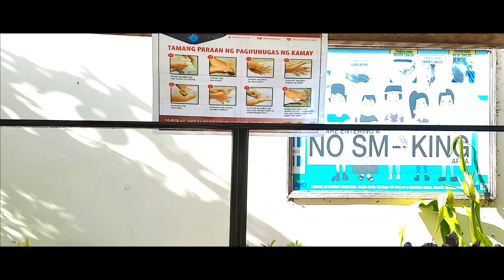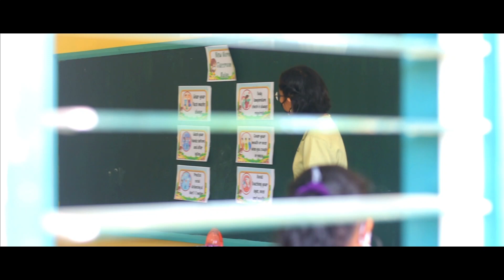LIMITED FACE-TO-FACE CLASSES SIMULATION QUEZON NHS Quezon Palawan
Implementation of Limited Face-to-face classes Video Simulation with the cooperation of the QNHS Teachers and Students, Stakeholders, Parents, Bgy. Health Workers, Bgy. Officials and Enforcers, Studio 8 Events Planner and Photography Services.

In the DepEd Northern District of the municipality of Quezon, Palawan, Philippines

Strict compliance to the minimum health protocol is observed.

Producer|
Principal II
Haydee Linga Madriñan
Assistant Principal|
Yiftach Belmonte

Over-all chairman|
Ricky Viray Trinidad
Assistant|
Mary Joy R. Balacano

Director|
Crisanto Talla Diche
Assistant|
Grace Garcellan Nacpil
Jhonalyn Redoña Gaton

Cameramen|
Jomer Selicia
Ricky Trinidad
Mark Eclarino
Reymart Zaragoza
Mary Joy Balacano
Eddie Saspa

Scriptwriter|
 Maricel Guerrero Cordero

Voice Over|
Maricel Cordero
Ricky Trinidad

CAST

Sheryl Ayod
Chay Chay
Sharon Gay Gusto Magsino
Flor Nogas Mondelo
Joanne Alisa Bernardo
Rona Ramos
Lorna Padillo
Eric Moral
Gelo Timbangan
Sarrah Valle Pronto
Sheryl Jean Temporas
Mary Joy Balacano
Ricky Trinidad
Mary Grace Belloc
Gretchel Abendan
Ellecht Grethel
Cheche Moises
Juvy Trinidad Magsino
Emelyn EM Palmero
Sheryl Eyala
 Rose Alaska Balbutin
Elgelyn Alimane
Mary Grace Segovia Elefane
Shenna Mae Taller Formacion
Rodrigo Arong
Redge Laderas
Raquel Majestad
Relita Vicencio
Lino Sumanga
 RS Salapar-Tulas
 Anthony Flores
Ethel Velez Nee
Michael Dela Torre
Admin Girls
SG Nee
SG Alforte
Vicky Talite Licawan
Selected Junior and Senior High students
Grade 7 to 12
Nestea Lampon (Isolation Boy)
Elizabeth Lampon (Mother)

Special Thanks to:
School Department Heads
Helen Calimbo Camias
Neonita Llavan Heredero
Marilyn Quinton
Rannie Holguin Sanico
Josephine H. Carandang
Annabelle Vasquez-Buaya Arcoyo
Alyn Radam Maza
Lonz Susing-Centeno
Specially English Dept and Mapeh Dept
Curriculum Chairmen
School Disaster Committee
School Nurse Junior/Senior
Natividad L. Rivas Maraasin
School Utility
Fernando Buscaino
School Safety Personnel
Bgy. Alfonso XIII Tanod and enforcers
Bgy. Alfonso XIII Health Workers
Bgy. Alfonso XIII Captain
Leonard Vincent Ayod
TVL students
ALTRODA
Ptr. Billy Gumba
Parents

Background music for speeches, lectures amd video presentation 12 minutes.